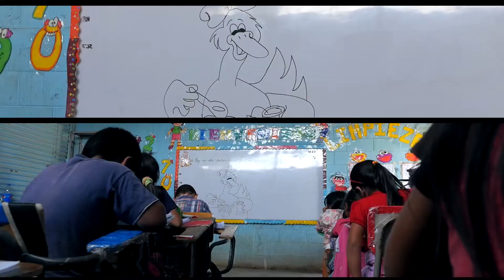El Rosario Chad'sVideo